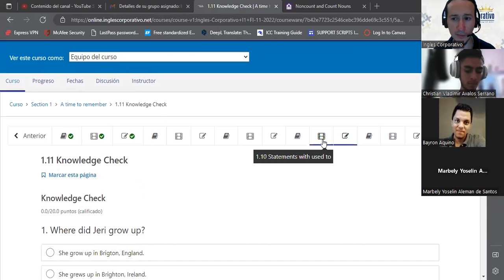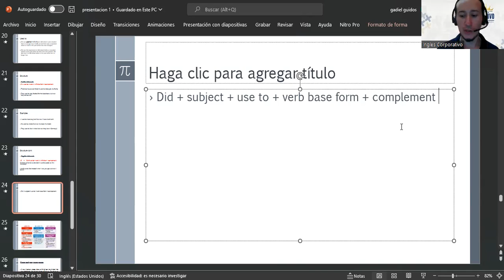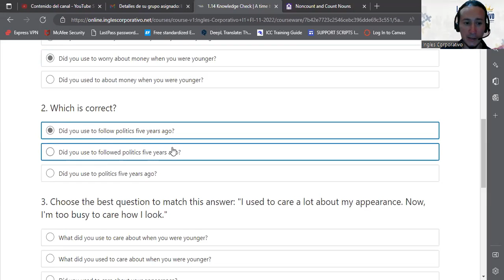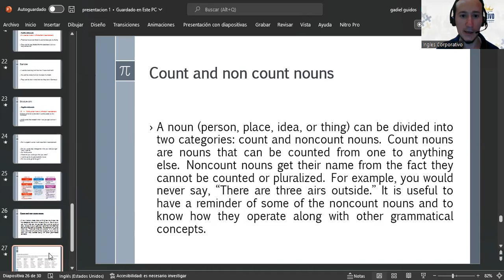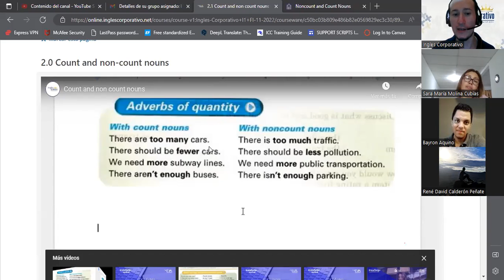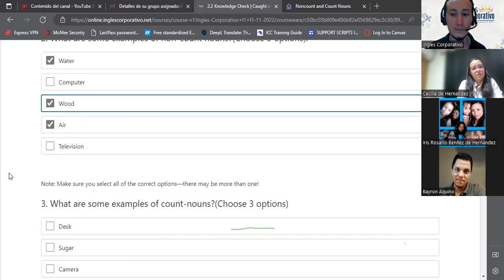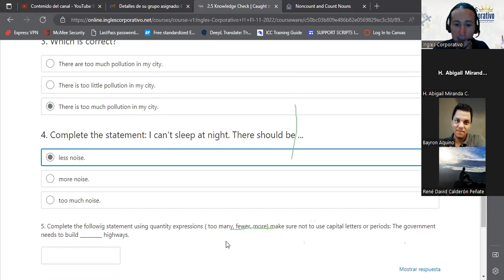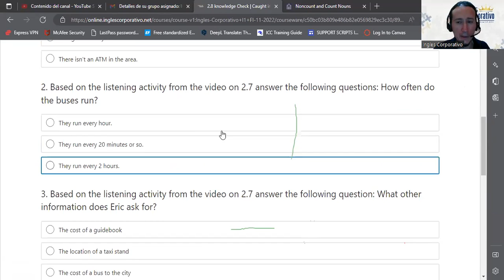Inglés Corporativo-18/11/2022-Count and non count nouns